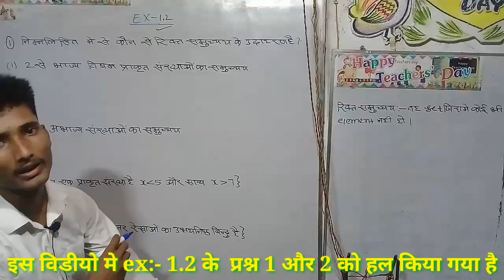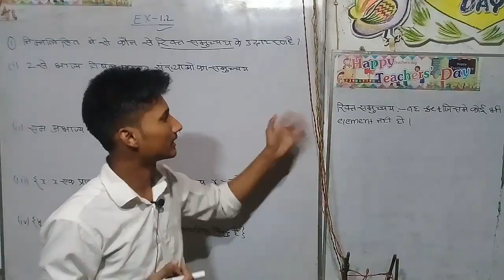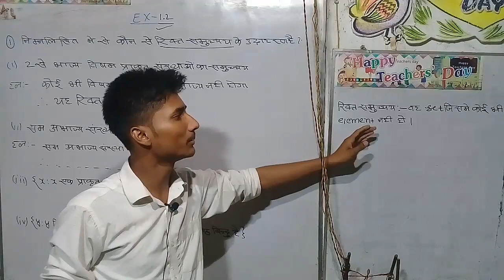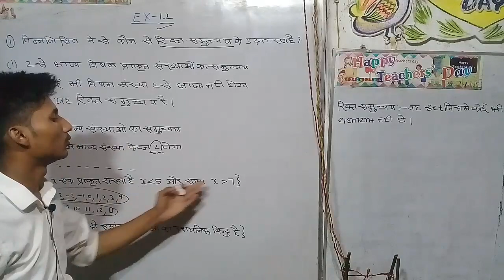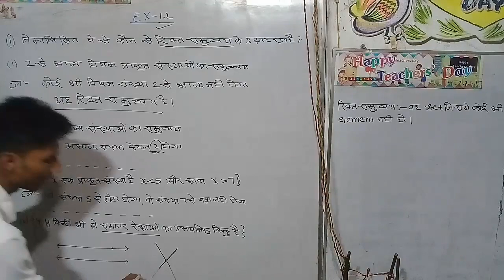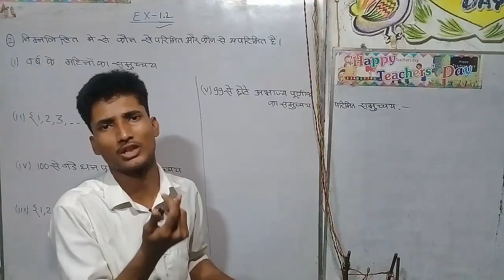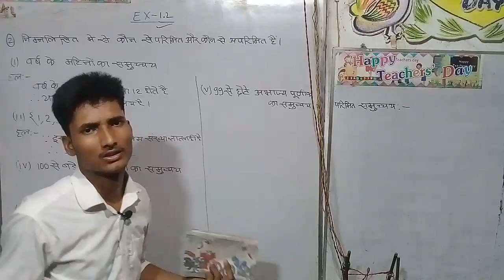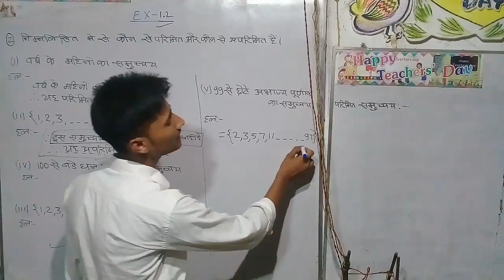exercise 1.2 part 1 solutions question 1-2 set class 11th ncert book solutions in hindi mediums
class11thmathex:-1.1
class11thncert ex:-1.1
ncert book solution lesson :-1
ncert book syllabus in hindi chapter :- 1
isc math ex:-1.1 ncert book solutions in hindi
isc math class 11th sets solve
Mathematics Solution class 12th in hindi
Mathematics solution class 11th in English
class 11th ncert book Syllabus
class 12th ncert book Solutions in hindi
vsk vidyasagar singh
veer coaching centre tetradh
vidyasagar sir isc math

first pali social science exam papers objective solve 2019 bseb

setA 2nd settings social science exam papers objective solve answer key 2019

#setB 2nd settings social science exam papers objective solve answer key 2019

#setC 2nd settings social science exam papers objective solve answer key 2019

setE 2nd settings social science exam papers objective solve answer key 2019

#setF 2nd settings social science exam papers objective solve answer key 2019

setG 2nd settings social science exam papers objective solve answer key 2019

setH 2nd settings social science exam papers objective solve answer key 2019

set I 2nd settings social science exam papers objective solve answer key 2019

setJ 2nd settings social science exam papers objective solve answer key 2019